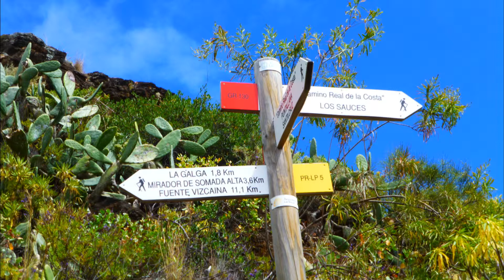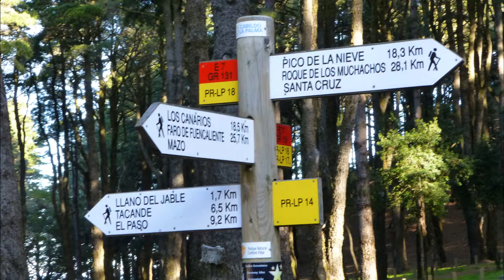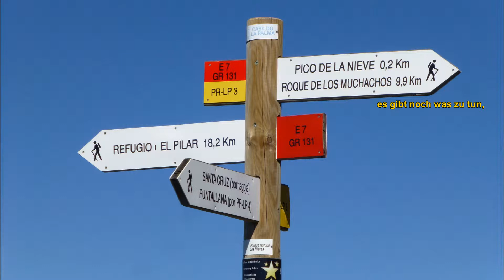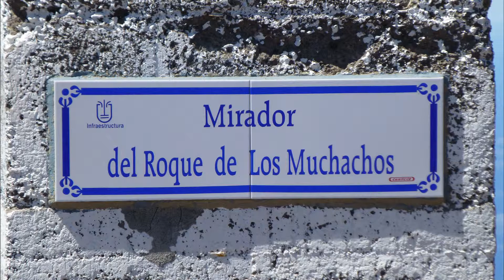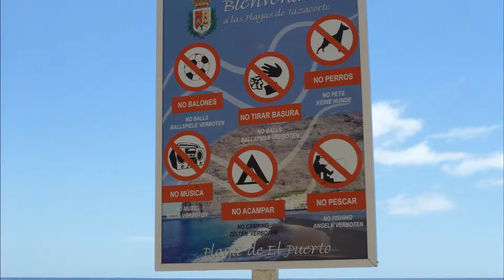La Palma und seine Vulkane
Wanderreise 2014
mit "Erwins Wanderreisen"
Schöne Touren auf La Palma.